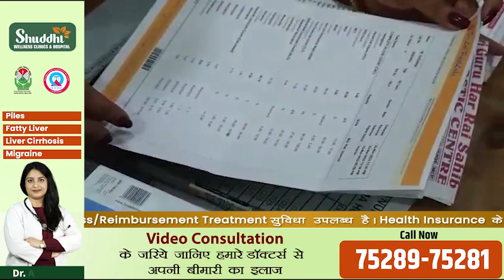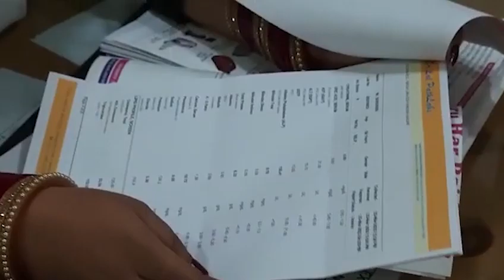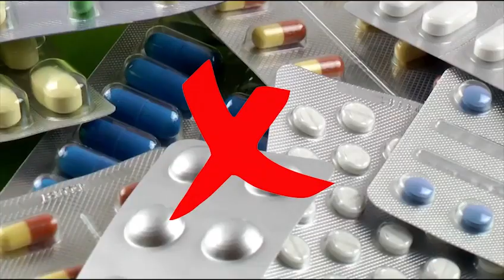Hiims Chandigarh | Patient Success Story | Kidney Dialysis | Kidney Transplant | Diabetes | BP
Patient Success Story - आज इस Video के माध्यम से मिलिए एक ऐसे पेशेंट से जिन्हे एक साथ कई समस्याएं थी। जैसे की पिछले 20 सालो से पेशेंट को Diabetes की शिकायत थी। जिसके लिए ये एलोपैथी से इलाज लेते रहे लेकिन इनकी ये बीमारी ठीक नहीं हुई। बल्कि ट्रीटमेंट के बाद इन्हे इंसुलिन लेना पड़ गया और पिछले 8 सालों से ये रोज़ इंसुलिन ले रही है।

पेशेंट को High BP की  बहुत ज्यादा समस्या थी। एक समय में पेशेंट का BP 200 से ऊपर तक चला जाता था। पेशेंट को ठीक से नींद न आने की समस्या भी थी। सारे शरीर में सूजन की दिक्कत होने के साथ धीरे-धीरे इनकी समस्या और बढ़ने लग गयी और देखते ही देखते इनकी एक किडनी फेल हो गयी। जिसके लिए एलोपैथी में इन्हे Kidney Dialysis करवाने के लिए कहा गया और कुछ समय पश्चात ही पेशेंट को Kidney Transplant करवाने की सलाह दी गयी।

पेशेंट दवाइयां खा-खा कर इतना थक चूका था की पेशेंट ने एलोपैथिक ट्रीटमेंट को छोड़ आयुर्वेद की तरफ जाना बेहतर समझा। पेशेंट को HIIMS का पता लगने पर वे यहाँ ट्रीटमेंट के लिए तुरंत ही आ गयी। यहाँ पेशेंट की सारी history जानने के बाद इनकी बीमारी को diagnose किया गया और आयुर्वेद के माध्यम से इनका इलाज शुरू किया गया। मात्र कुछ ही दिनों में पेशेंट की सारी समस्याएं खत्म होती गई और आज पेशेंट यहाँ करवाए इलाज से बहुत खुश और संतुष्ट है।

यदि आपको या आपके आस पास किसी को Back Pain, Kidney Problem, Lower Back Pain, Knee Pain, Joint Pain, Kidney Fail आदि हो तो यहाँ आकर वो अपनी हर समस्या से छुटकारा पा सकते हैं।